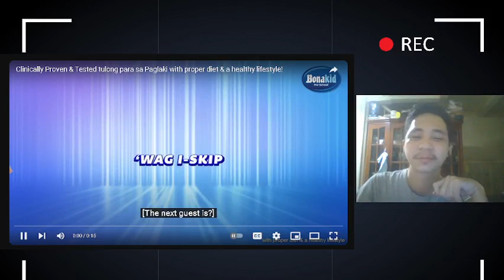LE SSERAFIM [LE PLAY] FLAME RISES IN TOKYO BEHIND REACTION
While waiting for the real behind video of their 'FLAME RISES IN TOKYO',  MC Kkura starts asking other members some questions!